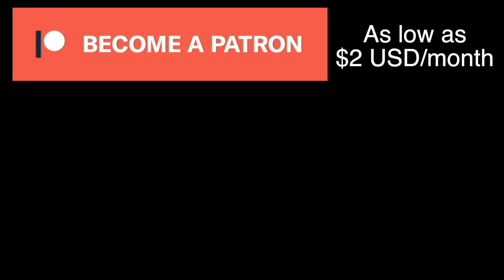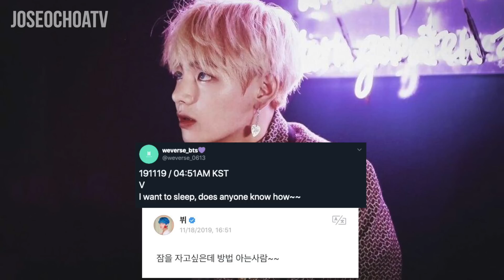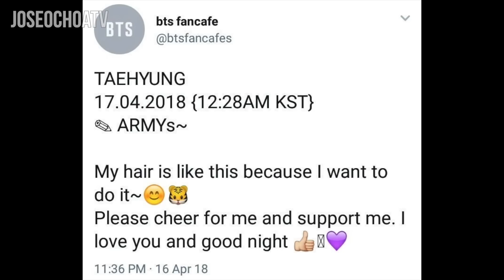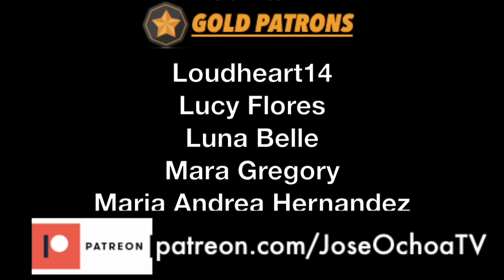Taehyung ENDS Delusional Shippers [SAVAGE]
BTS News
V/Taehyung Ends Delusional Shippers [SAVAGE]

Hello everyone. I’m back with another BTS update video. Today we are talking about BTS’ V/Taehyung pretty much putting a stop to delusional shippers with a simple response on weverse/online.